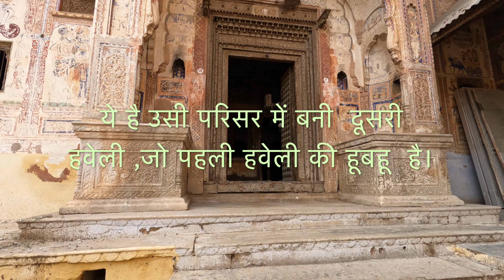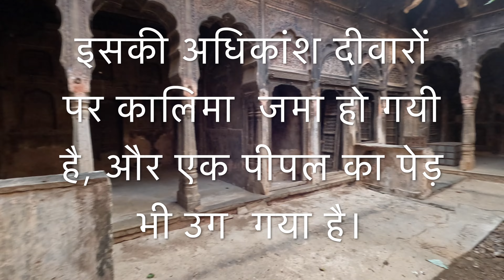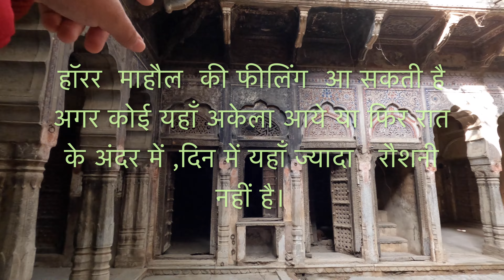Goenka Haveli Mandawa|| Double Haveli Mandawa विश्वनाथ गोयनका हवेली तारकेश्वर गोयनका हवेली मंडावा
@crazytraveller001 मंडावा में गोयनका परिवार की एक ही परिसर में मौजूद हूबहू दो हवेलियां। मंडावा (mandawa)को Open Art Gallery कहा जाता है।